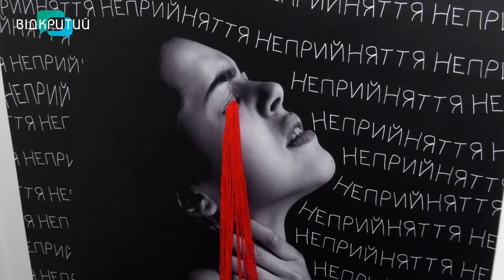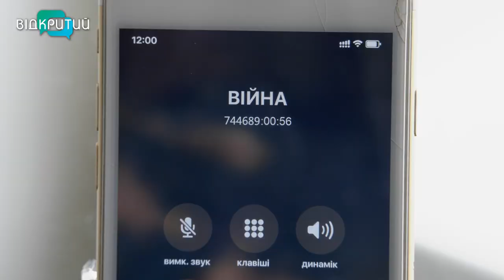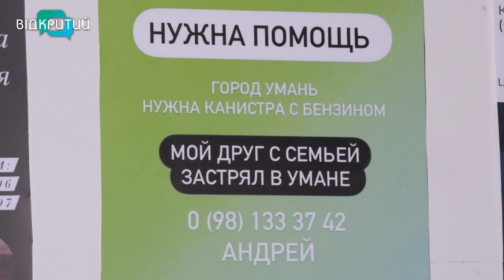путін здох: у Дніпрі експонується креативна виставка «Неприйняття»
І мистецтвом насолодитися, і путіна вбити. У Дніпрі експонується виставка-перформанс “Неприйняття”. Майже дві сотні картин проводять глядача усіма стадіями «прийняття» війни. Однак, попри усі психологічні етапи, експонати виставки змушують не миритися з війною, а навпаки – протистояти їй. Як у творчому симбіозі поєдналися інтерактиви та мистецтво – у нашому наступному сюжеті.